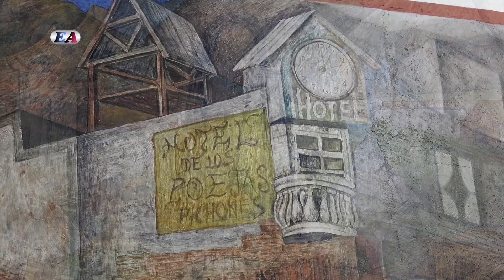REINAUGURACIÓN DEL MURAL RESTAURADO DE JUAN O'GORMAN. PALABRAS ALUSIVAS, BIBLIOTECA FRAY BARTOLOMÉ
No olviden compartir este video.